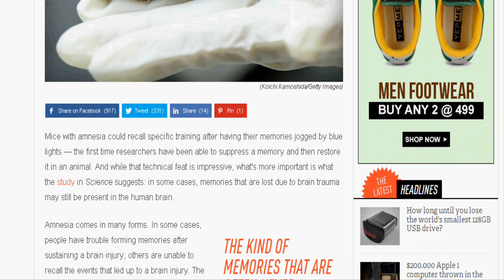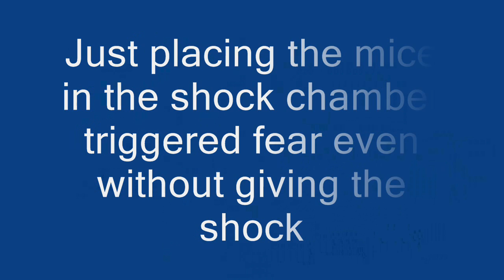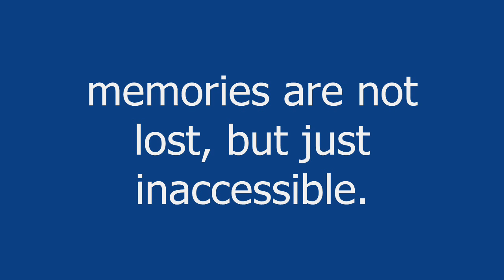Memories Lost From Amnesia Can Now Be Retrieved by Light.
According to a new research, patients suffering from amnesia can restore their memory by using light.
A preliminary study was carried on mice who suffered from amnesia, and it was found that patients suffering from retrograde amnesia – where the person losses memory access, actually don’t lose their memory but it will become inaccessible for recall.
ie- it is just a case of memory retrieval issues than the physical loss of a memory.
The researchers used optogenetics to make this discovery.  Using this process, scientists pick specific neurons and introduce a special protein to them through an engineered virus. Once the protein has been introduced to brain cells, the cells become sensitive to blue light, allowing researchers to control the on and off switch for particular neurons.
In order to test their theory, the MIT Researchers trained mice to associate a mild electrical shock to the foot with a specific enclosure, say "shock chamber". The foot shock caused the mice to freeze in fear; eventually just placing the mice in the shock chamber triggered this response even  without giving the shock. During this training phase, the researchers also identified which neurons or  memory engram cells were active while the mice learned to fear the shock chamber.
The scientists labeled these cells with a protein that's sensitive to blue light.

Later, they had the mice to suffer from retrograde amnesia by injecting anisomycin, which  tampers with the formation of  memory.
These mice stopped being afraid of the shock chamber after getting this injection. But surprisingly their fear response returned once after the researchers used blue light to activate the neurons.
Based on these findings, the researchers believe that "lost" memories may leave active engrams in the brain.
While the findings are exciting, they are not going be useful to humans with amnesia for a long while, because of ethical reasons.

This study led to an important discovery of the fact that memories are not lost, but just inaccessible.